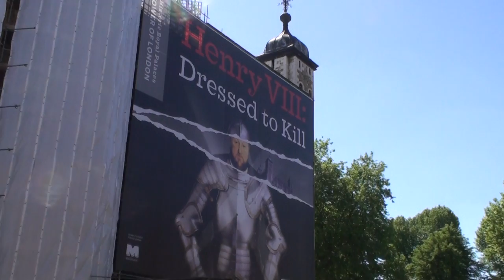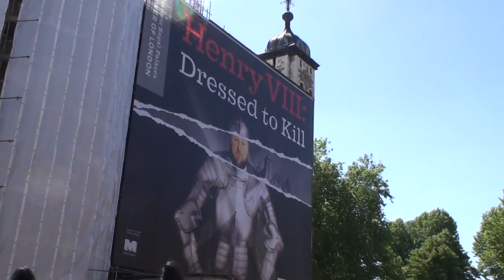Hans Majestet Kongens Garde @ The Tower of London.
Hans Majestet Kongens Garde (HMKG) (lit., His Majesty The King's Guard) is a battalion of the Norwegian Army. The battalion has two main roles; it serves as the Norwegian King's lifeguards, guarding the royal residences (the Royal Palace and Skaugum) and Akershus Fortress in Oslo, and is also the main infantry unit responsible for the defence of Oslo. The HMKG is in theory under the direct command of the King of Norway. This is rarely the real case, however, as the King of Norway has a symbolic role rather than a political role. The HMKG is located in Huseby leir in Oslo. Huseby leir is located on the old Oslo farm Nordre Huseby gård (Northern Huseby farm), which was acquired by the Norwegian government in the late 1800s.